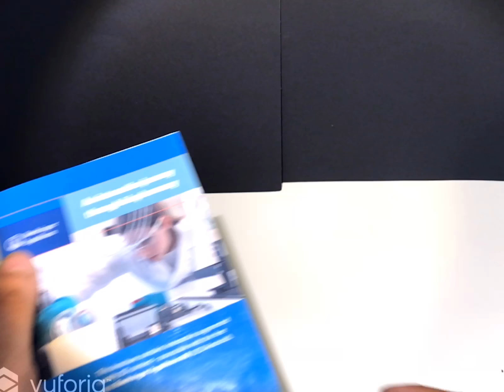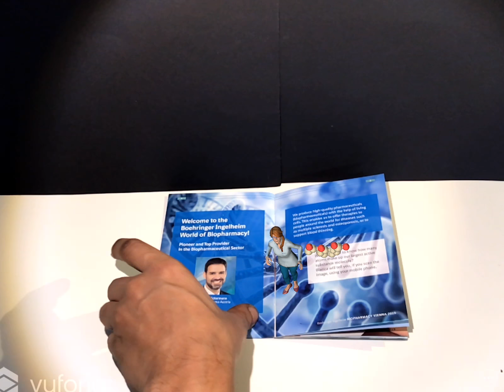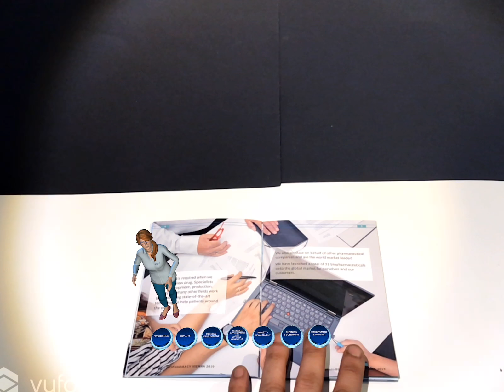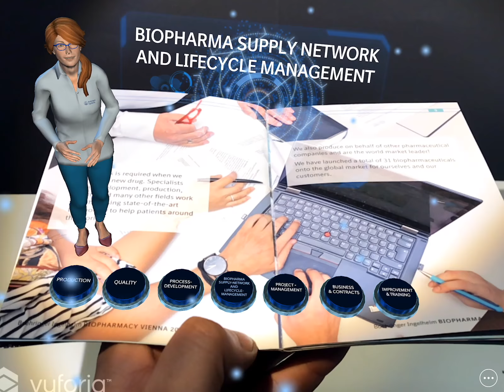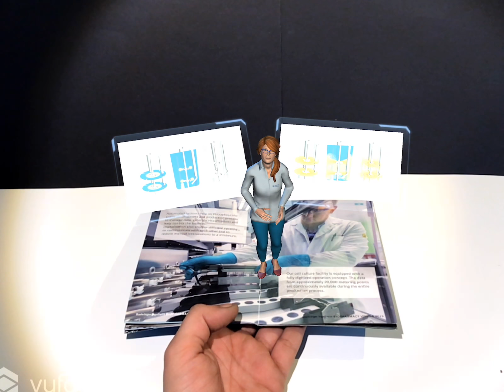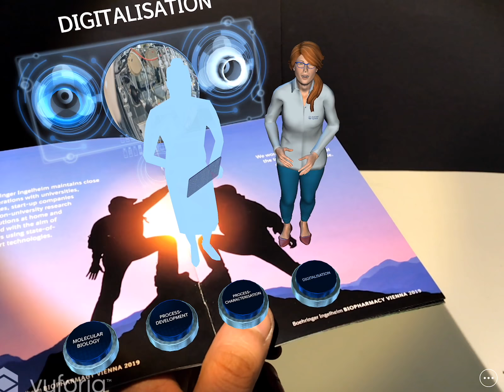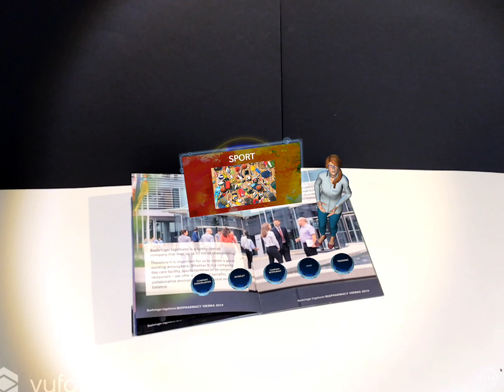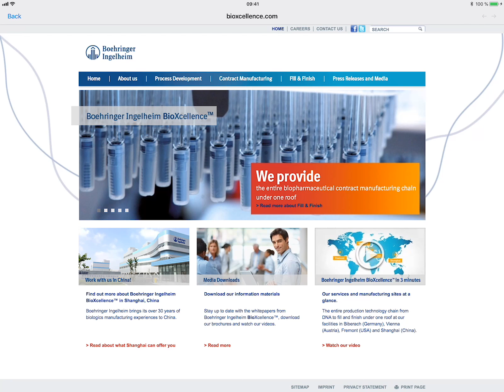Boehringer Ingelheim AR Vers 1 1 English Language Complete In Game AR App Video Capture 1600x1200 60